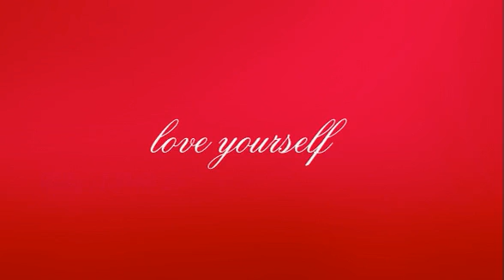Narcissists Are Addicted Fiends